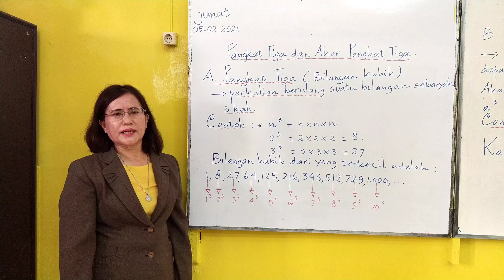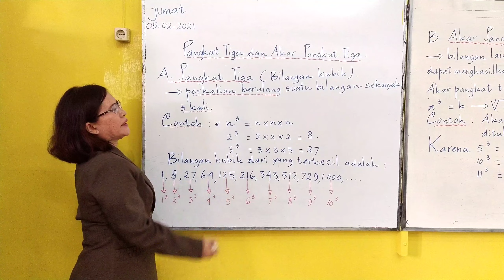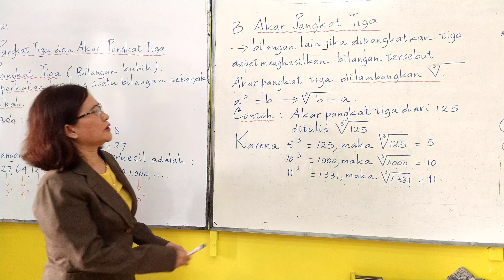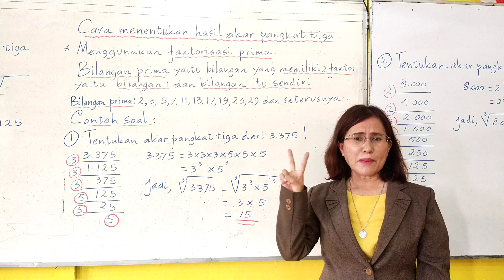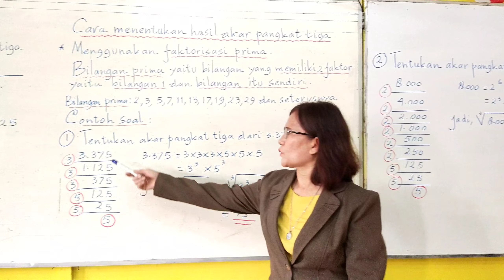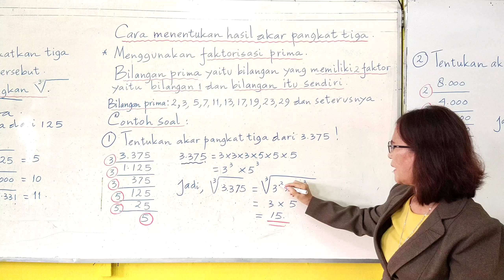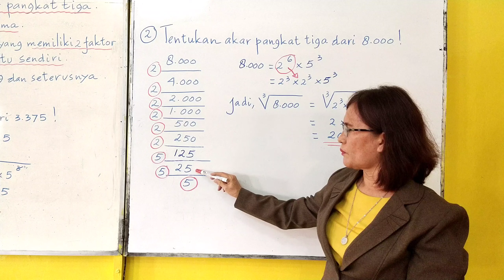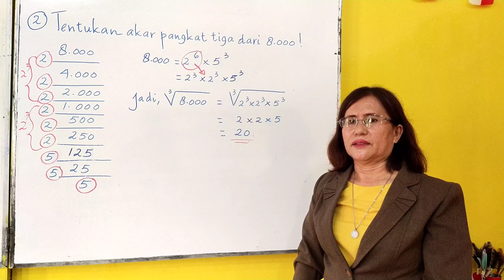Matematika Kelas 5 SD Pangkat Tiga dan Akar Pangkat Tiga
Pelajaran Matematika Kelas 5 SD

Materi : Pangkat Tiga dan Akar Pangkat Tiga

Tujuan Pelajaran :
1. Siswa dapat menjelaskan pangkat tiga.
2. Siswa dapat mencari akar pangkat tiga dari suatu bilangan.
3. Siswa daapt menjelaskan bilangan prima dari faktorisasi prima.

Pembawa Materi : Berta Purba, S.Pd

Editor : Janes Sihotang, S.Ag